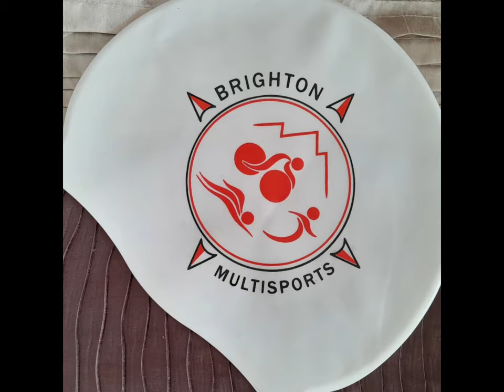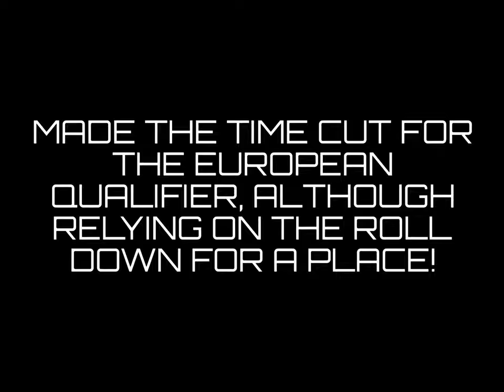Eastbourne Triathlon 2023 Olympic Distance European Qualifier part two